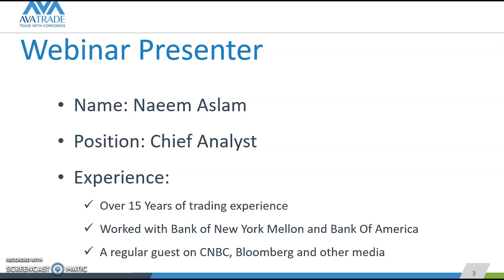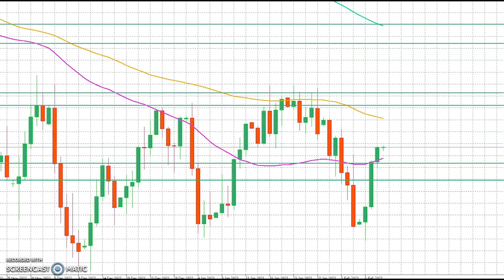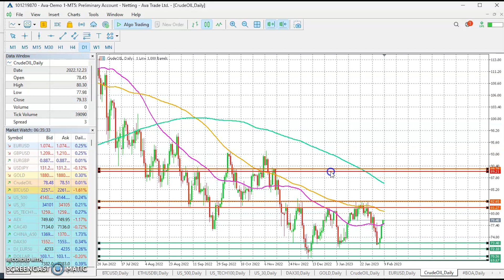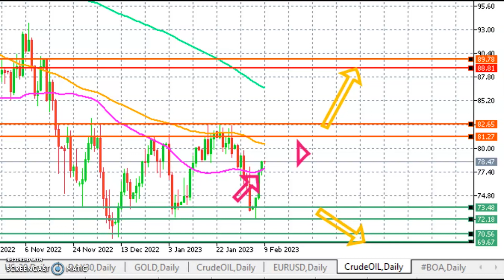09.02.23 | Crude Oil: The Rally Is Here Again | Technical Analysis by AvaTrade.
Crude oil prices have seen decent rally in the past few days and the question now is where the price will go next. Watch the video to learn more.